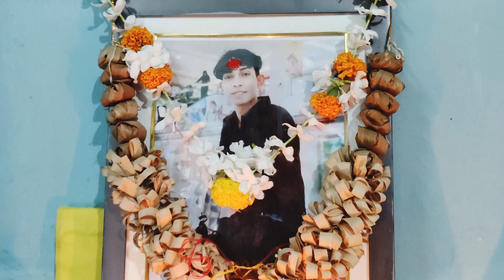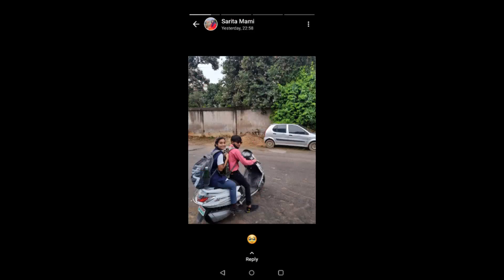भावपूर्ण श्रद्धांजलि संदेश💔💐|| Bhavpurna Shradhanjali🙏|| (करण तिरोले)😔Miss U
Marathi family, my channel vaishali K Vlog, trending video, video, comedy, cooking, entertainment, travel, travel video, outing, today vlog, saas Bahu nok jhok, saas Bahu ka jhagda, please subscribe my channel,

india, Pakistan, Indonesia, United States, afganistan, Bhutan, South Africa, Bangladesh, Japan, all country,all states of India,